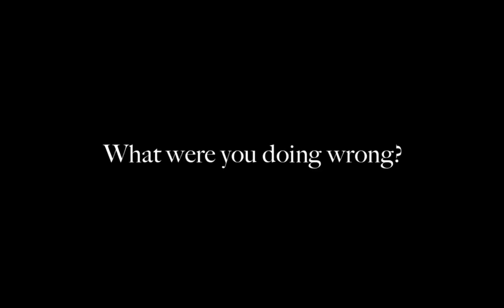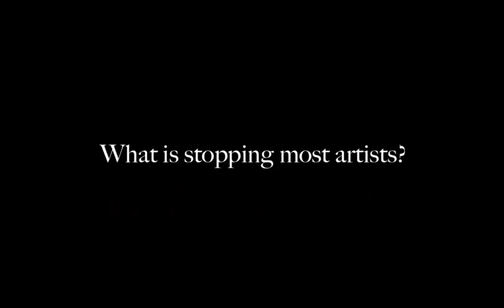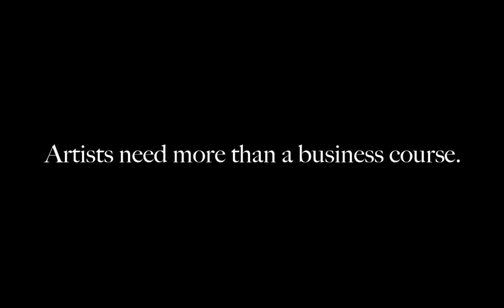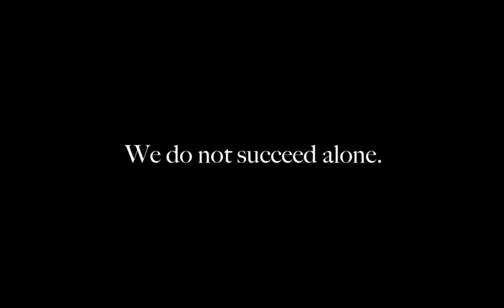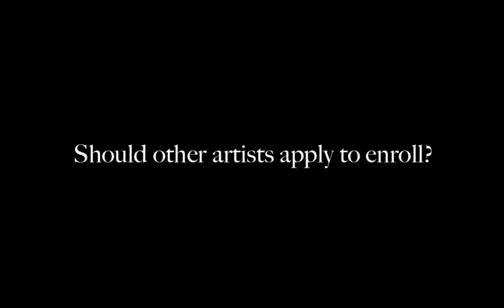What Stops Artists From Being Successful?